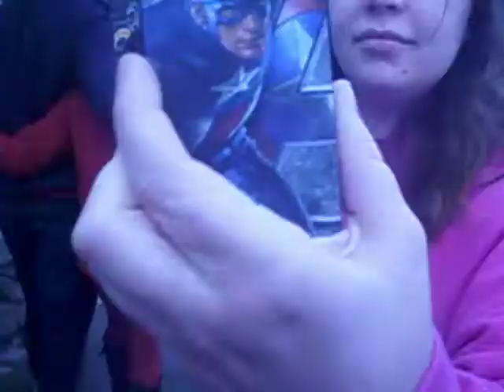Ice festival part 2, meeting some friends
February 16 2013. more of the ice carvings and i met up with some of my friends